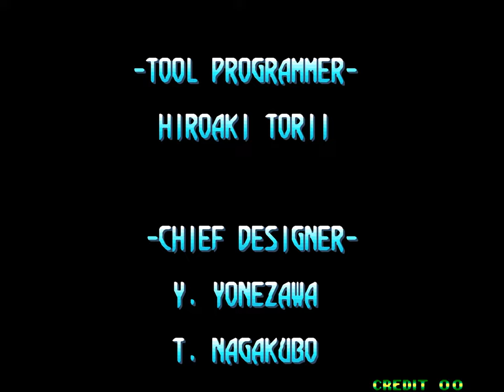Prehistoric Isle 2 | Arcade | Full Game [Upscaled to 4K using xBRz]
0:00 Intro / Title Screen
0:55 Tutorial
1:22 Stage 1
5:43 Stage 2
12:17 Stage 3
14:52 Stage 4
20:49 Stage 5
27:44 Stage 6
31:03 Ending & Credits